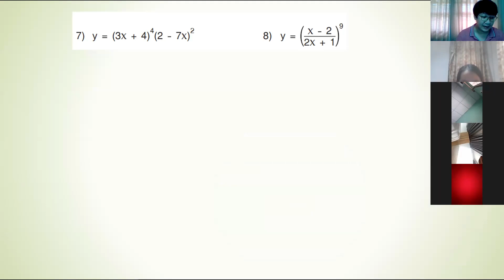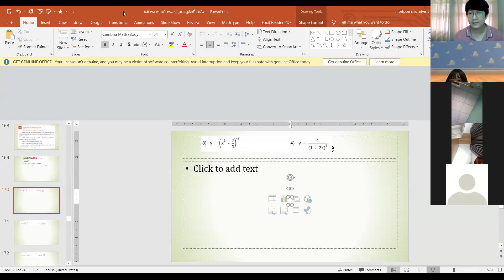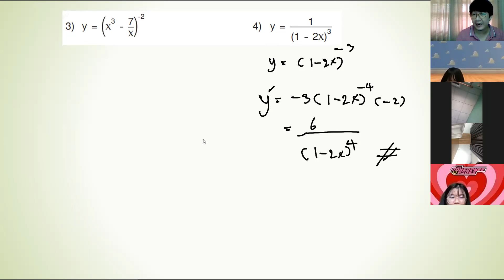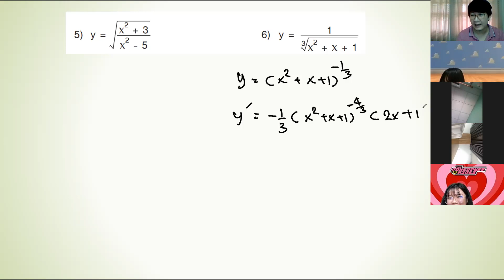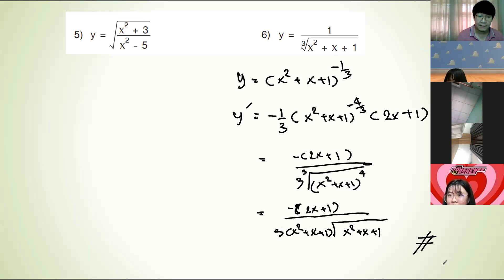ม.6 วิชา คณิตศาสตร์เพิ่มเติม 20 ก.ย. 2564